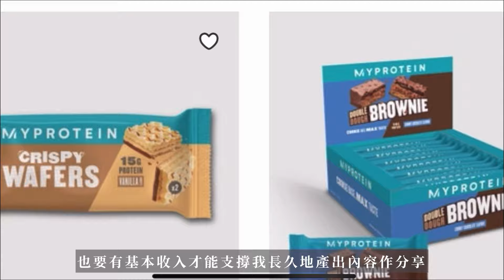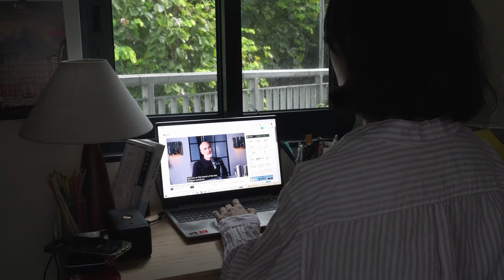人生流流長，如何找到想做的事？ 先開始吧 | how I know what I want to do in my life? 有熱愛=\=生活意義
Myprotein 專屬優惠code: mypkristen
而家用我專屬code下單可享比網站額外多2%優惠，即係如果網站做緊60% off，用我個code就會有62%，有需要就去睇吓啦！

CAMERA﹏
Sony ZV-E10